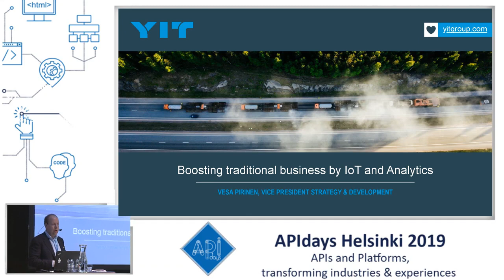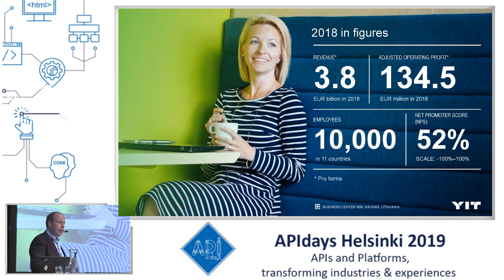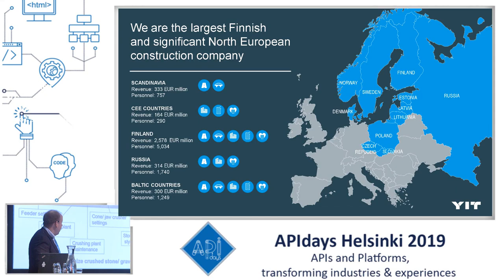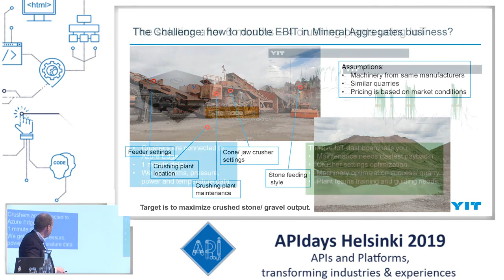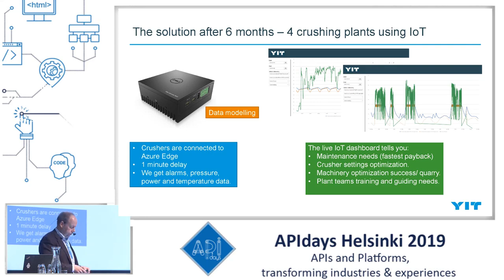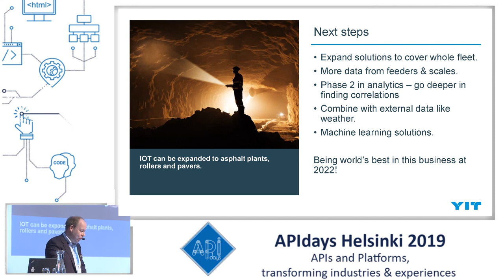Boosting Traditional Business by IoT and Analytics, Vesa Pirinen, YIT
Boosting Traditional Business by IoT and Analytics
Vesa Pirinen, YIT